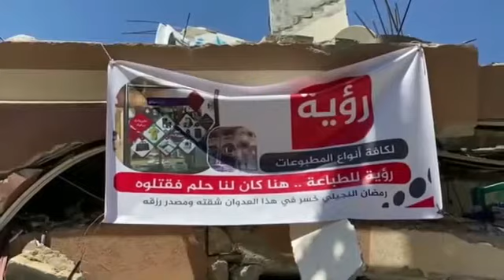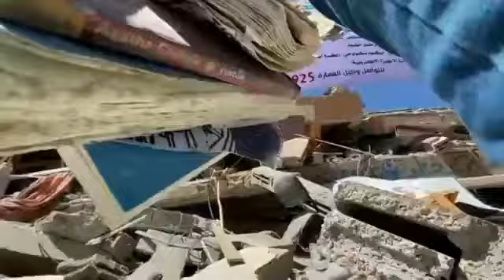subhaana ALLAH ! un librero de gaza pide ayuda para reconstruir su Librería